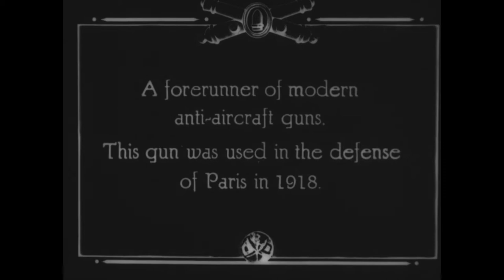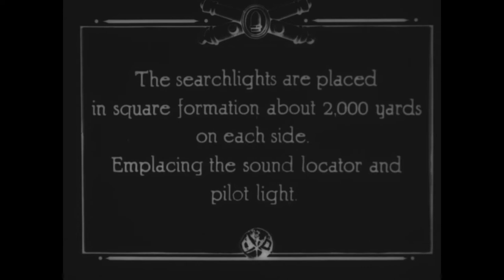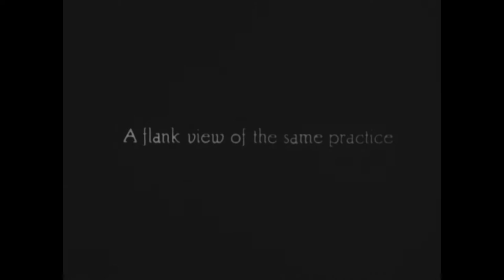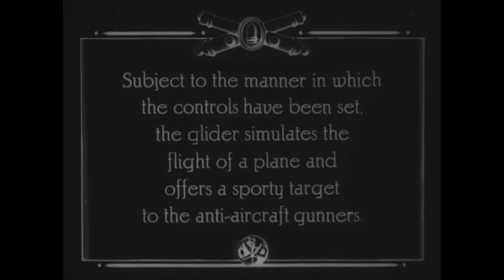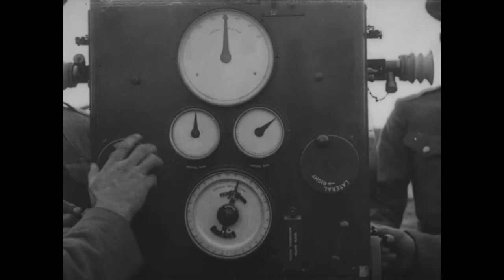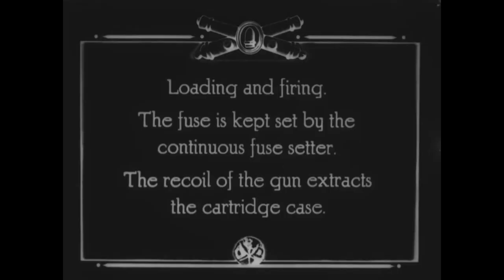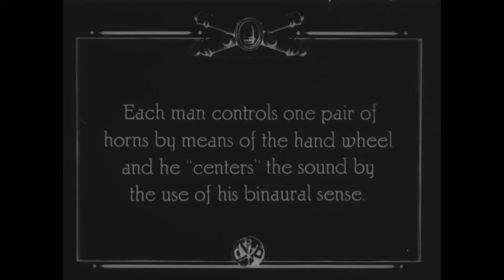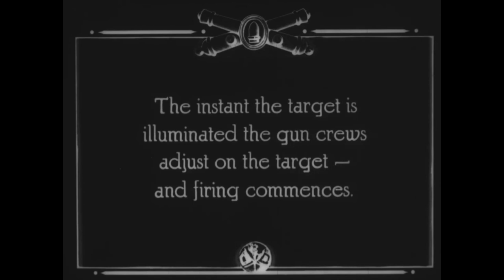Anti-Aircraft Materiel, 1918-1930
Find out more about this film, featured in "The Unwritten Record," the National Archives blog of the Special Media Archives Services Division

Other Title(s): Historical Film, No. 1132
Use Restriction(s): Undetermined
Sound Type: Silent

Scope & Content: On antiaircraft drills at Fort Story, Va. Reel 1, antiaircraft units set up and test sound locators and searchlights. 105-mm guns and 3- and 4-inch antiaircraft guns are loaded and fired on glider targets. Reel 2, machine guns and 3-inch antiaircraft guns are loaded, aimed, and fired. Sound locators and searchlights work in unison at night.